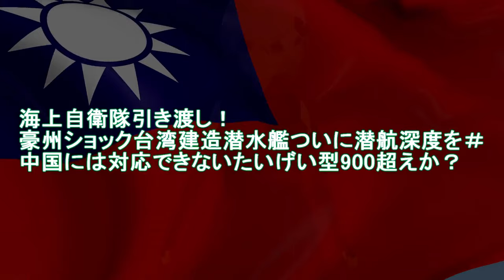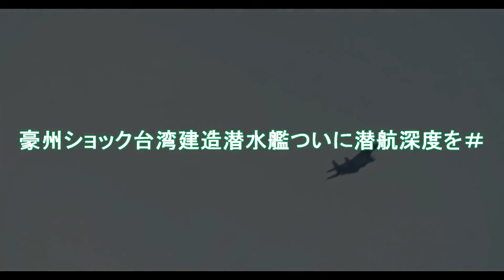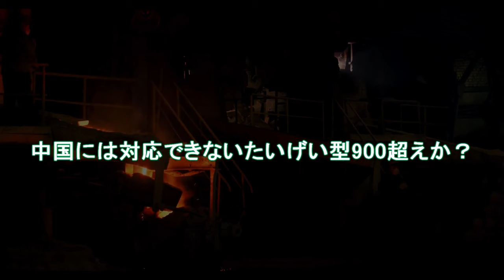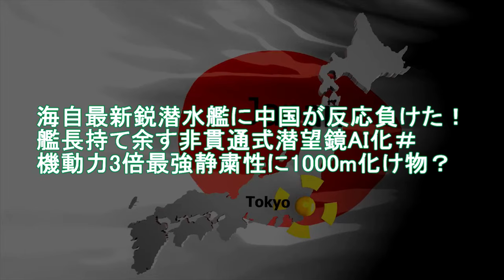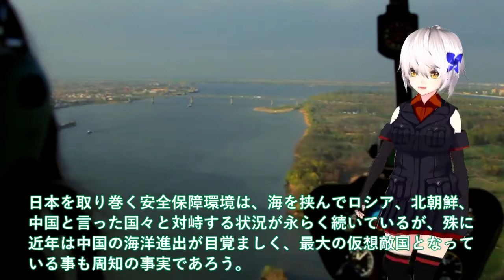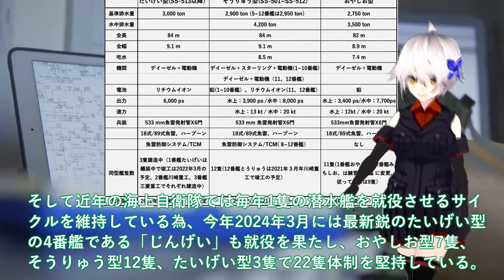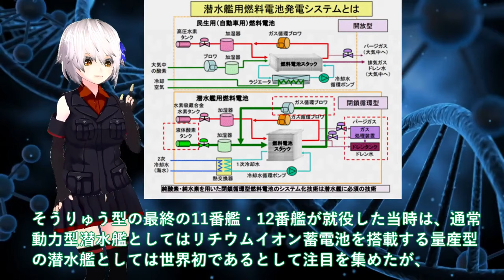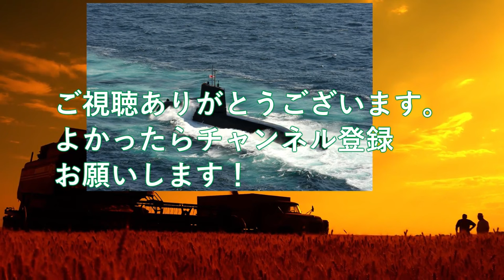【ゆっくり解説】陸海空自最強スペシャル 海上自衛隊引き渡し！豪州ショック台湾建造潜水艦ついに潜航深度を＃中国には対応できないたいげい型 【軍事スペシャル・特集】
1海上自衛隊引き渡し！豪州ショック台湾建造潜水艦ついに潜航深度を＃中国には対応できないたいげい型900超えか？

2海自最新鋭潜水艦に中国が反応負けた！艦長持て余す非貫通式潜望鏡AI化＃機動力3倍最強静粛性に1000m化け物？